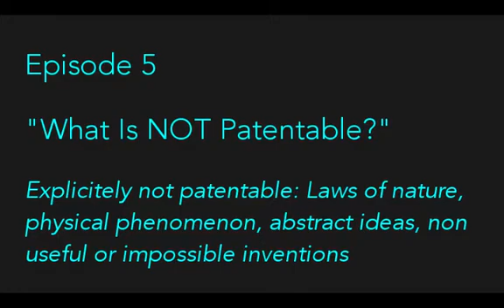Episode 5 - What Is Not Patentable?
US patent law excludes laws of nature, physical phenomenon, abstract ideas, non useful and impossible events from being patentable. Patentory founder Fatih Ozluturk discusses these and other subject matter that's explicitely not patentable.